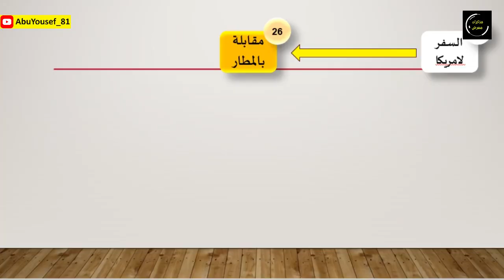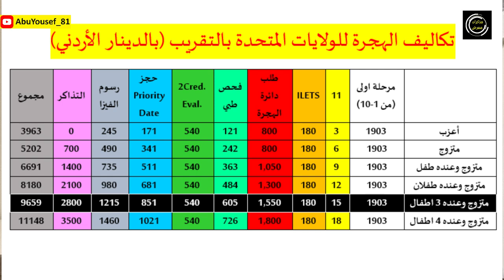إجراءات الهجرة إلى الولايات المتحدة للممرضين - الجزء 3│سلسلة الهجرة الى الولايات المتحدة للممرضين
هل انت ممرض وتحلم بالهجرة إلى الولايات المتحدة الأمريكية؟؟ تابع هذا الفيديو لتعرف تفاصيل المرحلة الثانية!!

00:00:00 مقدمة
00:00:35 25-السفر لأمريكا
00:01:20 26-مقابلة المطار
00:01:43 27-تأمين السكن
00:02:26 28-استلام الوظيفة
00:02:52 29-استلام SSN+Green Card
00:05:53 30-طلب النقل
00:06:59 ملاحظات